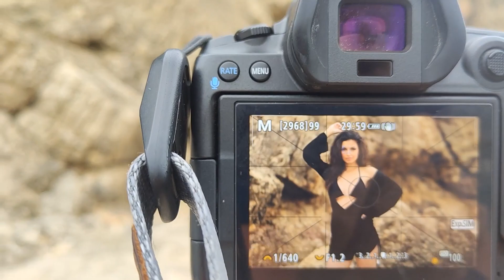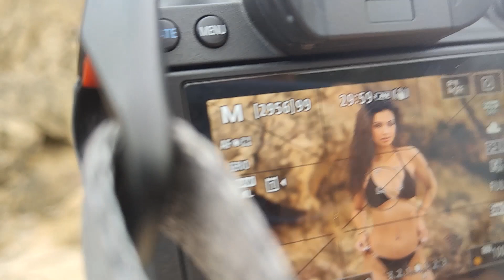✈️🏝️ Nos fuimos a hacer fotos a Ibiza y ..... ☔️ la lluvia no nos estropeó el día 📸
Fui a Ibiza con Brisa y Karina desde Barcelona y quedamos con Bea allí. El tiempo nos mató con lluvia y muy nublado pero el poco sol que tuvimos lo aprovechamos a tope!!!. Nos levantamos a las 4am y llegamos a casa a la 1am del día siguiente, 21 horas sin parar... ¿Crees que mereció la pena?

La sesión con Bea la tuve que cancelar y la haremos en Julio 😉

Más de 19 horas de contenido único y 7 cursos exclusivos con un sólo pago sin suscripciones